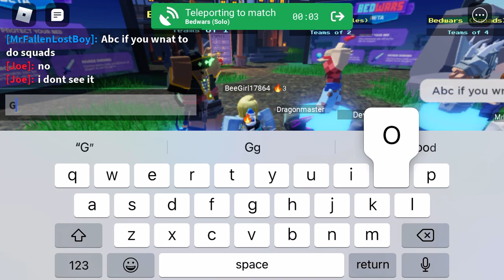Bedwars Singles and Balloons Update